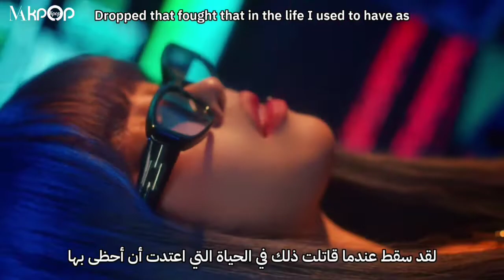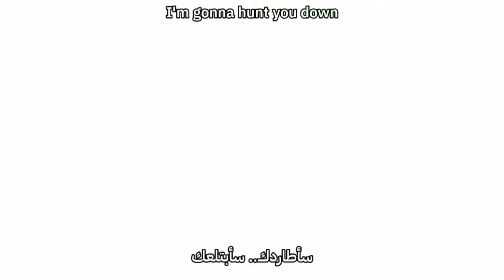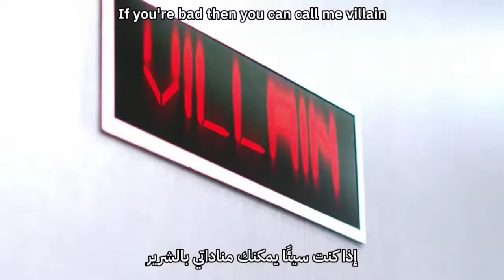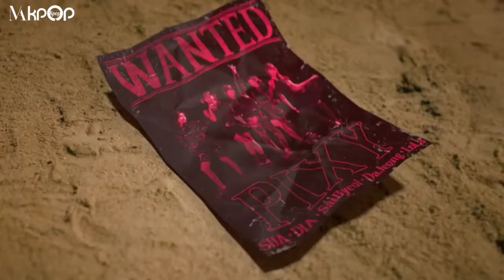أغنية فرقة بيكسي الجديدة (شرير) مترجمة + النطق / PIXY _ VILLAIN Arabic sub + النطق